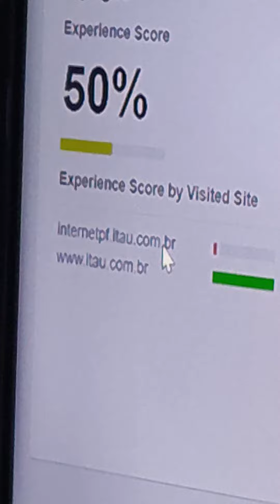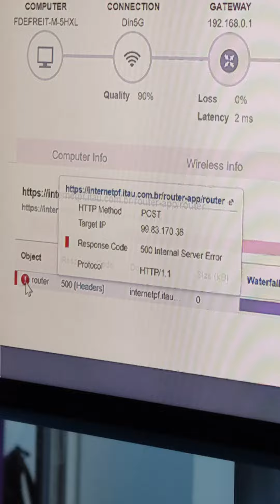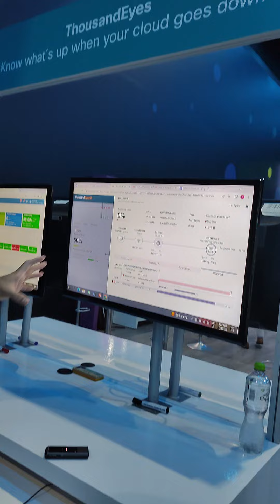Cisco Connect Latam 2022. Demostración de Cisco ThousandEyes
Grabado el 9 de noviembre de 2022 en el hotel Barceló Maya Riviera, México.